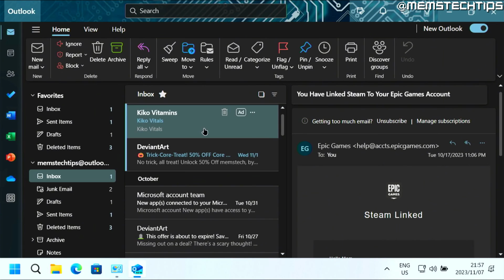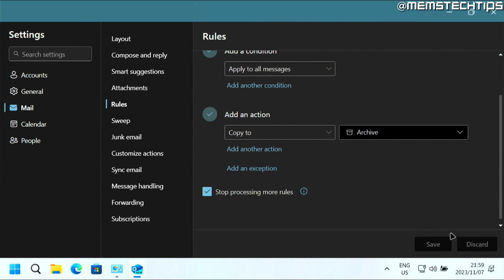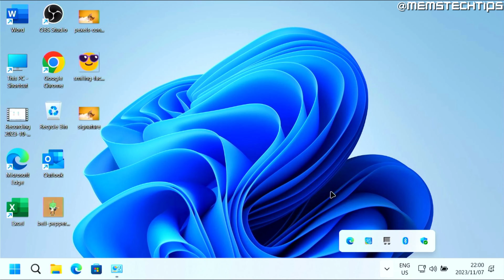How to Create a Rule in New Outlook App on Windows (Tutorial)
In this tutorial video, I'll show you how to create a rule in the new Outlook app on Windows. So, if you've been wondering how to create rules in the New Outlook app for Windows, this video is for you as I'll take you through the entire process step-by-step.